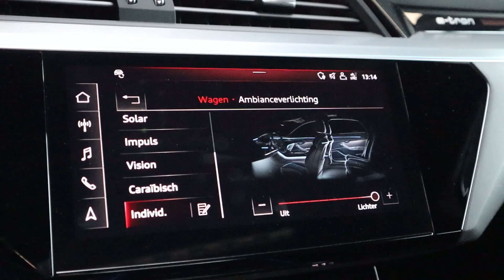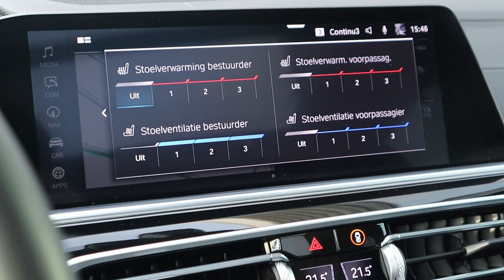MEER AUTO’S, MEER PLEZIER | Sublieme BMW M850i | Panamera 4S 441 PK | Verkocht en binnenkort online!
Welkom bij video 2 van 2022 met meer beelden, meer auto's en vol met plezier! In 2022 gaan we meer zelf filmen, waardoor we nog veel meer auto's kunnen laten zien en dus voor nog veel meer vermaak kunnen gaan zorgen.

In deze video komt o.a. een nieuw model BMW X5 45e uit 2021 voorbij, een BMW 850i Gran Coupé uit 2020, een Audi E-Tron Sportback 55 Quattro en nieuw is een rondje door de zaak met verkochte auto's en auto's die nieuw binnen komen!

In 2022 zijn we ervoor om elke dag alles een stukje leuker, beter en mooier te maken. Te beginnen met meer video's, meer exclusieve exemplaren en een leuke ambiance. Welkom in de mooiste huiskamer van Steenwijk!

Link naar de nog beschikbare exemplaren;

De Porsche Panamera 4S Sport Turismo komt begin deze week online samen met de inruil op de GLE 53 AMG Coupé; een 2021 GLE 350e AMG. De GLE 53 AMG Coupé in Selenietgrijs metallic volgt eind volgende week, samen met een S 65 AMG Cabrio uit 2016 én de G 65 AMG is weer terug. Blijf ons volgen voor meer moois!

Volg je ons ook op Instagram, Facebook en Tiktok? Nee? Bekijk onze accounts snel hieronder;